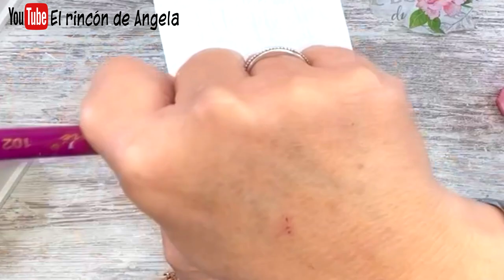Joyero de madera decorado DE LUJO🎁🎀Diy, Decoupage y manualidades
En este video vamos a decorar un precioso joyero de madera con un estilo elegante y de lujo. Con esta idea podras hacer preciosos trabajos para regalar en ocasiones especiales.
Los materiales que he usado en este trabajo puedes encontrarlos en DIPINTO DI BLU